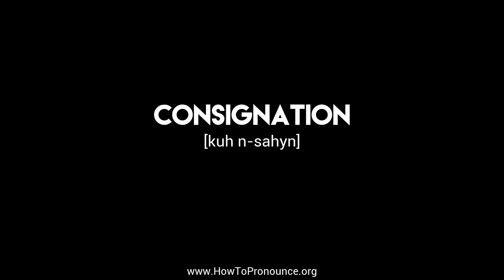How to Pronounce "consignation"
Learn the proper pronunciation of "consignation"